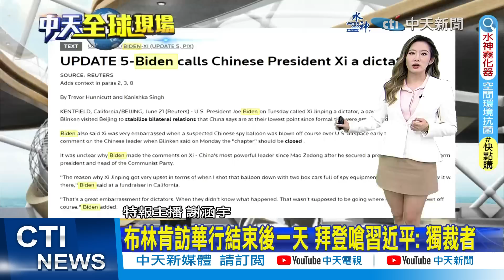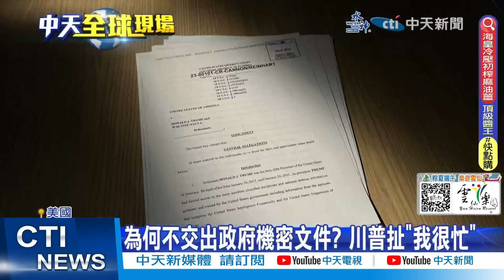布林肯訪華行結束後一天 拜登嗆習近平:獨裁者｜拜登兒子認罪逃稅與非法擁槍 拜登:以他為榮｜【全球現場】 20230621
00:00 布林肯訪華行結束後一天 拜登嗆習近平:獨裁者
00:40 好1天就破局?布林肯訪中行結束拜登嗆習:獨裁者
03:36 拜登嗆習近平獨裁者 陸批言論荒謬 違背外交禮儀
04:03 傳陸擬在古巴設軍事設施 布林肯:已對中方提警告
05:30 拜登兒子認罪逃稅與非法擁槍 拜登:以他為榮